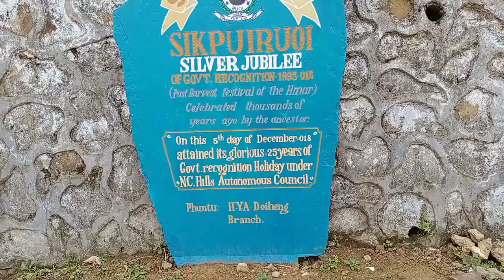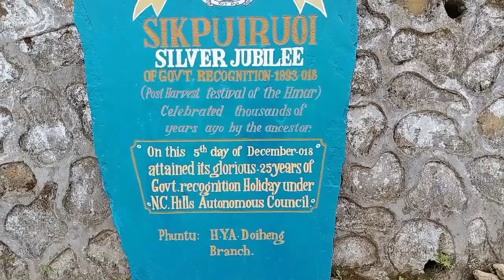VIBRAN4 | VA KÛTPUI THEME SONG | MIGRANT BIRD FESTIVAL THEME SONG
Hi hla hi Doiheng Dima Hasao Assam a kumtina Vate insawn hlak hming Kút anga hmang mek hlapui ding Tv Suma phuok le Vibran4 ha'n thiem taka an sak a nih.

Vakutpui hun a tlung nawk ta ding leia insukphurna dinga a phuoktu phalna a ei upload a nih.